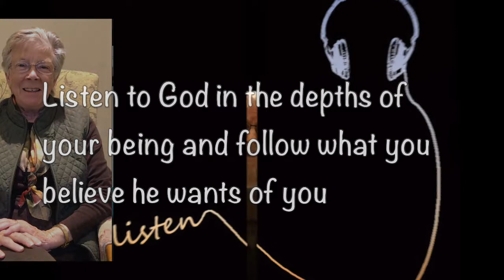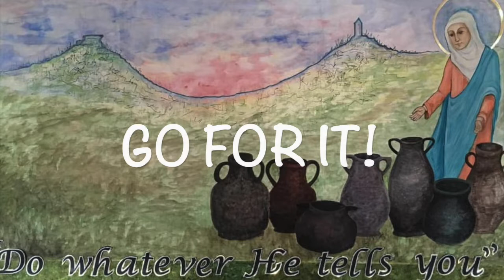Thinking of Religious Life?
The last instalment of our Vocations Week series.